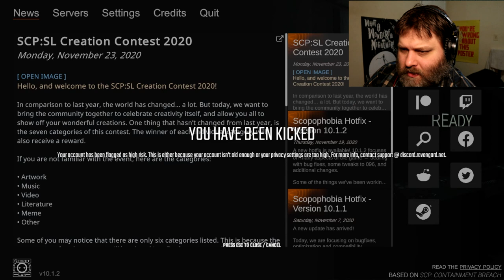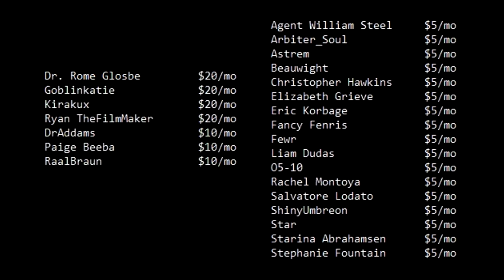SCP: SL - Guarding The Door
Wherein I try to play this game again.